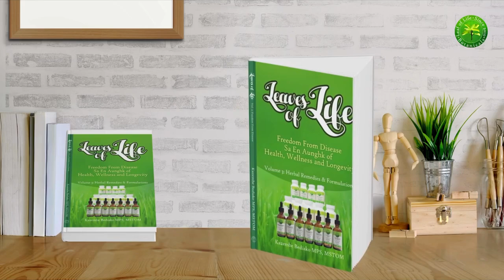Tea Of Life. Natures amazing remedies?